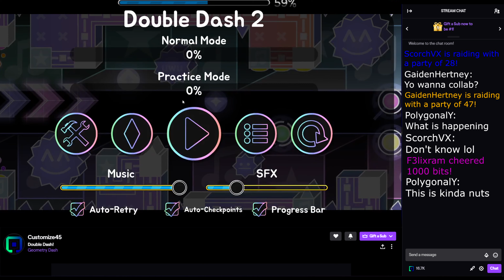Customize when Laptop